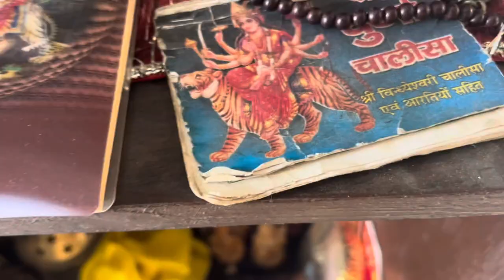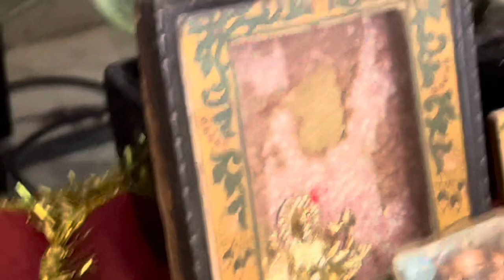Our family Navratri celebration at Chandigarh/Jai Mata di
Jai maa#navratrispecial